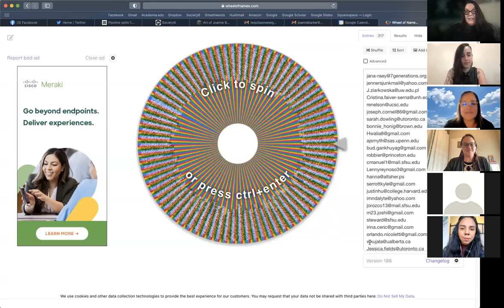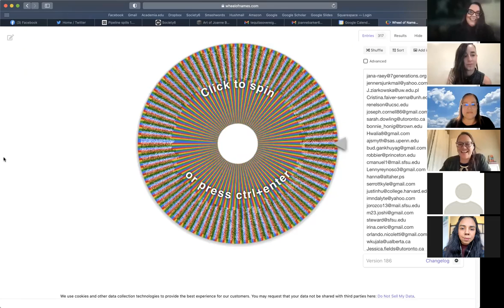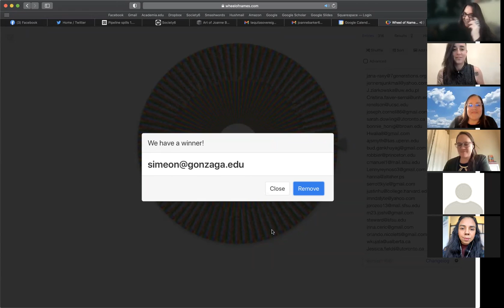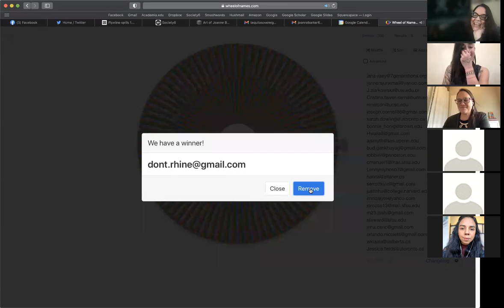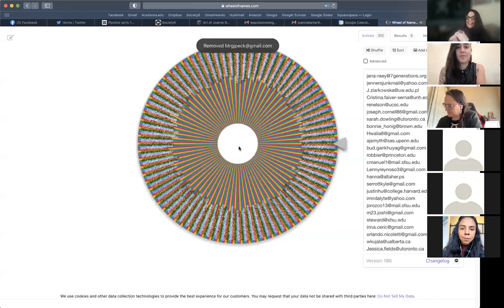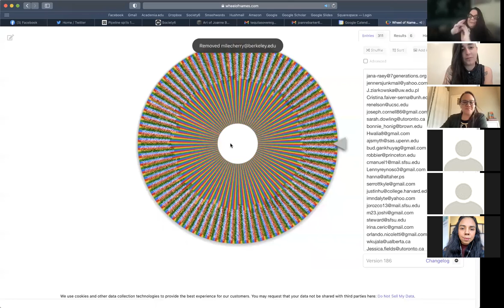Joanne Barker, Red Scare Book Launch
American Indian Studies
College of Ethnic Studies

Red Scare: The State’s Indigenous Terrorist
Joanne Barker

Wednesday, January 12, 2022, 1:00 – 2:30 pm PST

Moderator: Hokulani Aikau (Kanaka Maoli), University of Victoria

Joanne Barker (Lenape), San Francisco State University

Audra Simpson (Mohawk), Columbia University

Anne Spice (Tlingit), X University